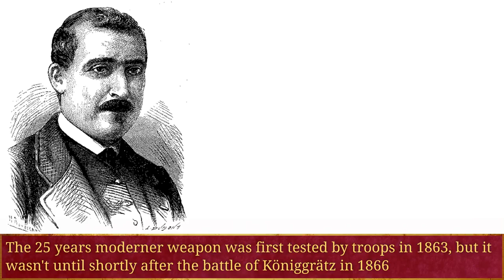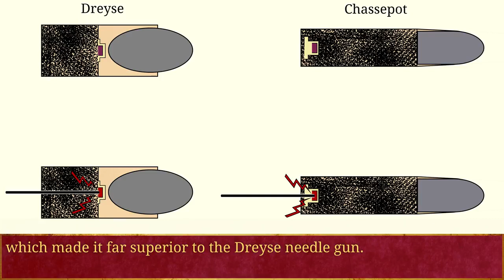Weapons in the Franco Prussian War